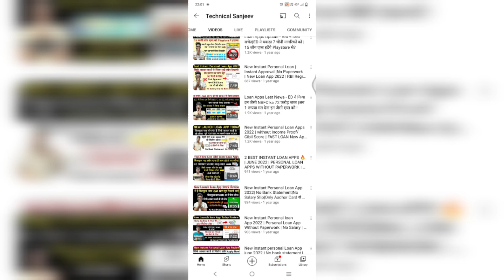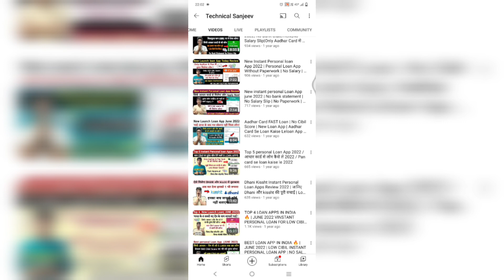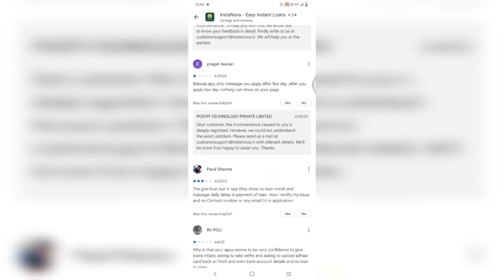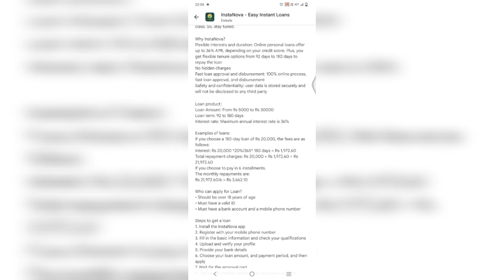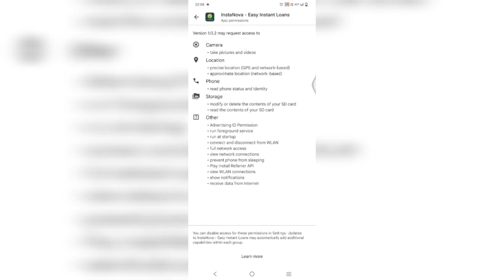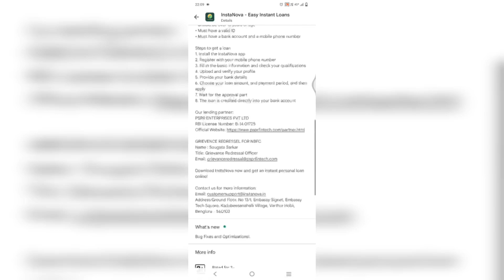New Fake Loan App For Bad Cibil New App 2023 | Personal Loan App | Fake Loan App से लोन कैसे ले!🔥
Your Question:-
Fake loan apps से लोन कैसे ले!
Fake Loan Apps से लोन कैसे मिलेगा!
Fake loan apps से लोन कैसे ले है!
Fake loan apps से लोन लेने का तरीका!
New Fake Loan Apps In India
New Fake Loan apps today
बिलकुल नया फेक लोन एप्स!
new fake loan apps June 2023

New Fake Loan App For Launch Today  Low Cibil score 🔥| No Paperwork | No Income Proof | only Aadhar